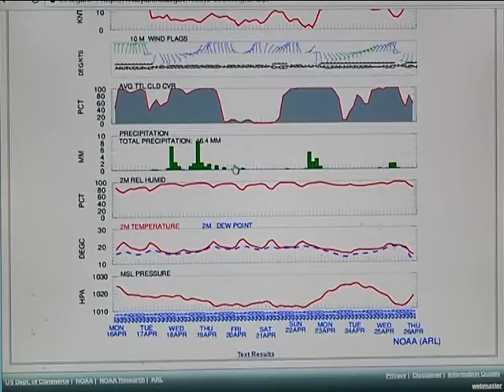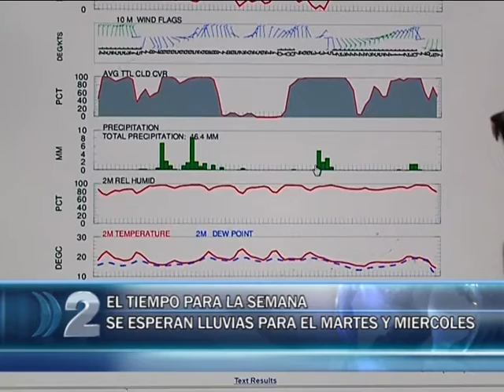17 04 BENAVIDEZ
EL ESTADO DEL TIEMPO EN MAR DEL PLATA POR LO QUE RESTA DE LA SEMANA